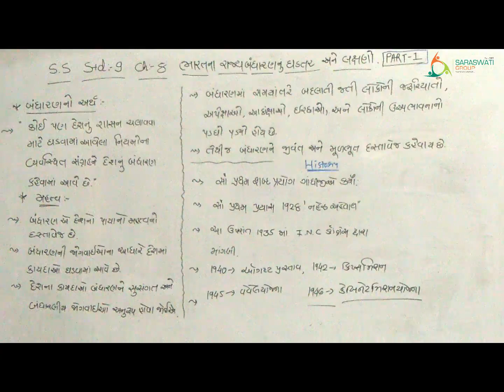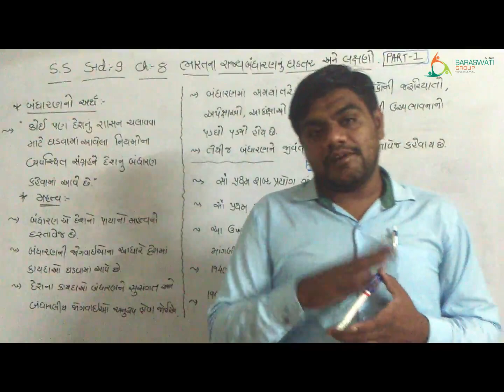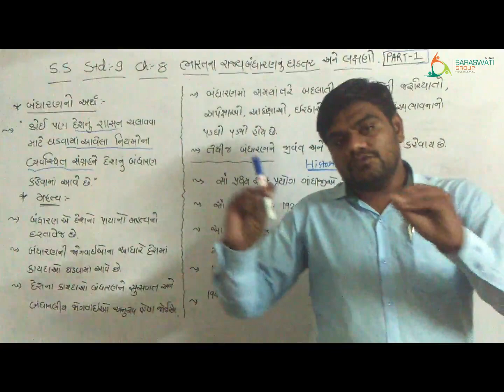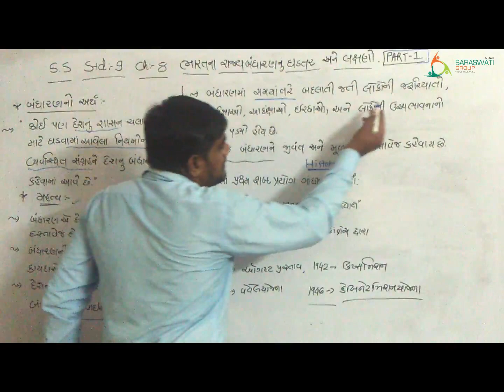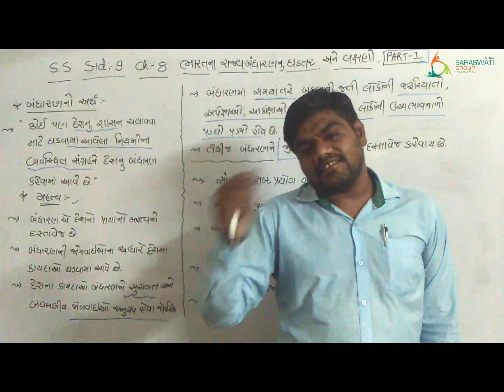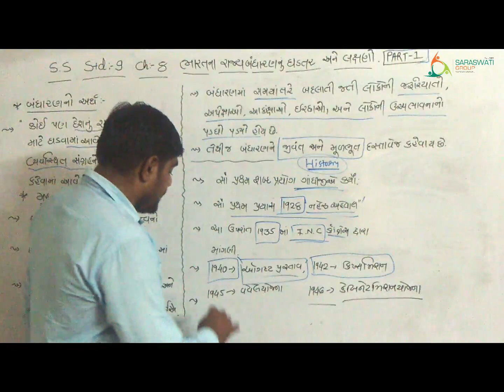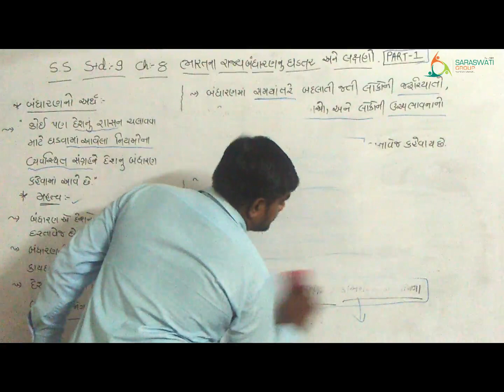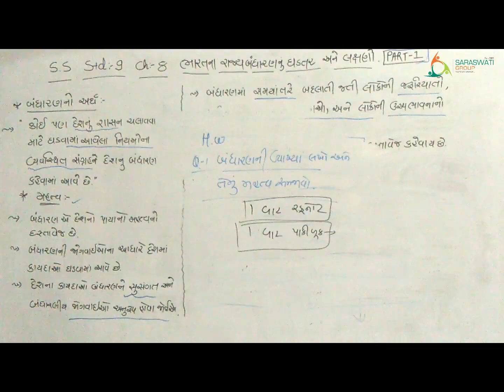S.S. STD-9 CH-8 PART-1 DATE:-30 07 2020